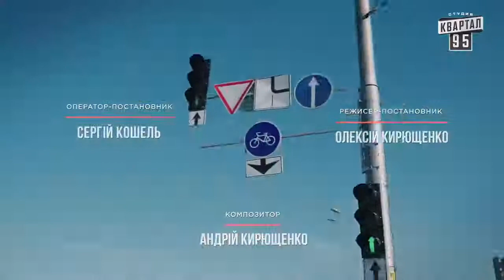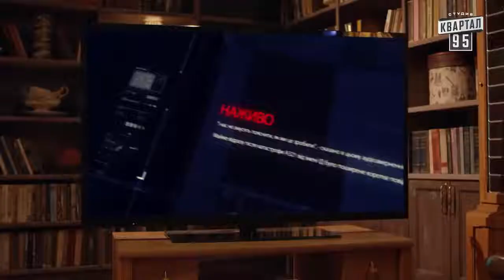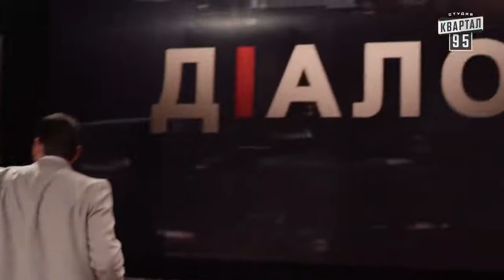Servant of the People-23 ပြည်သူ့ဝန်ထမ်း၊ ယူကရိန်းသမ္မတဇာတ်ကား 2015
Servant of the People - ပြည်သူ့ဝန်ထမ်း ယူကရိန်းသမ္မတဇာတ်ကား 2015

ရုပ်ရှင်ထဲက သမ္မတကြောင့် -
အပြင်က တကယ့်သမ္မတဖြစ်လာသည့် ဟာသရုပ်ရှင်မင်းသားဟောင်း ဇီလင်စကီး
ယူကရိန်းသမ္မတအဖြစ် ရုရှားနှင့် စစ်ပွဲကို ဦးဆောင်နေရ

လွန်ခဲ့တဲ့ သုံးနှစ်ကျောက်က ရုပ်ရှင်မင်းသား၊ ဟာသသရုပ်ဆောင်နှင့် ဖျော်ဖြေရေး ကုမ္ပဏီ အမှုဆောင်တစ်ဦးအဖြစ် လူသိထင်ရှားဖြစ်ခဲ့တဲ့ ဗိုလိုဒီမီယာ ဇီလင်စကီးဟာ အခုတော့ ယူကရိန်းသမ္မတအဖြစ်ဖြင့် ရုရှားနှင့် စစ်ဖြစ်ပွားနေတဲ့ နိုင်ငံကို ဦးဆောင်သူဖြစ်နေရပြီလို့ NPR သတင်းဌာနက သတင်းရေးသားလိုက်ပါတယ်။

ရွေးကောက်ပွဲ မဝင်ခင်က ဇီလင်စကီးဟာ နာမည်ကျော် Servant Of the People ပြည်သူတို့၏ အစေခံ ဆိုတဲ့ ရုပ်သံဇာတ်လမ်းတွဲမှာ ဇာတ်လိုက်အဖြစ် သရုပ်ဆောင်ခဲ့ပါတယ်။ အဲဒီဇာတ်ကားကို သူကိုယ်တိုင် ထုတ်လုပ်ခဲ့တာဖြစ်ပြီး အသက် ၃၀ ကျော်အရွယ် အထက်တန်းကျောင်းက သမိုင်းဆရာကလေးတစ်ဦးအဖြစ် သရုပ်ဆောင်ခဲ့ပါတယ်။ တစ်ရက်မှာ သူဟာ အတန်းထဲမှာ အစိုးရရဲ့ အကျင့်ပျက်ခြာစားမှုတွေကို လှောင်ပြောင် ဝေဖန် ပြောဆိုခဲ့တာကို အတန်းထဲက တပည့် တစ်ဦးက ဆိုရှယ်မီဒီယာ ပေါ်တင်လိုက်တဲ့အတွက် နေ့ချင်းညချင်း နာမည်ကြီးသွားပြီး အဲဒီကနေ သမ္မတအဖြစ် အရွေးခံရတဲ့  သရော်တဲ့ ဇာတ်လမ်းဖြစ်ပါတယ်။

သူဟာ အသက်(၁၇)နှစ်အရွယ်ကတည်းက KVN လို့ခေါ်တဲ့ ပြည်တွင်းက ဟာသ သရုပ်ဆောင်ပြိုင်ပွဲအဖွဲထဲ ဝင်ရောက်ခဲ့ရင်း ရုပ်ရှင်နှင့် ရုပ်သံလောကထဲရောက်ရှိလာသူပါ။ သူဟာ ရုပ်သံဇာတ်လမ်းတွေမှာ သရုပ်ဆောင်အဖြစ် ပါဝင်ခဲ့ပြီး ၂၀၁၅ မှာ ထုတ်လွှင့်ပြသခဲ့တဲ့ Servant Of the People ဇာတ်လမ်းတွဲမှာတော့ ယူကရိန်းသမ္မတအဖြစ် သရုပ်ဆောင်ရင်း နာမည်ကျော် လူကြိုက်များခဲ့တာပါ။

အဲ့ဒီ အောင်မြင်မှုကို ရယူရင်း ၂၀၁၈ ခုနှစ်မှာ သူဟာ သူရဲ့ Kvartal 95 ရုပ်သံ ထုတ်လုပ်ရေးကုမ္ပဏီက အဖွဲ့သားတွေနှင့် အတူတူ Servant Of the People အမည်နှင့်ပဲ နိုင်ငံရေးပါတီ တည်ထောင်ခဲ့ပါတယ်။အဲ့ဒီကမှ တစ်ဆင့် လူကြိုက်များမှုအပေါ် အခြေခံကာ သမ္မတရွေးကောက်ပွဲ အဆင့်ဆင့် ဖြတ်ကျော်ရင်း ယူကရိန်းသမ္မတ ဖြစ်လာခဲ့ပါတယ်။
တကယ်တမ်း အပြင်မှာ သူသမ္မတဖြစ်ခဲ့ရတာကတော့ တကယ့်ကို မမျှော်လင့်ဘဲ ဖြစ်ခဲ့ရတာပါလို့ နယူးယောက်ကာ သတင်းစာရဲ့ မော်စကို သတင်းထောက် ဂျိုရှားယာဖာက ပြောပါတယ်။